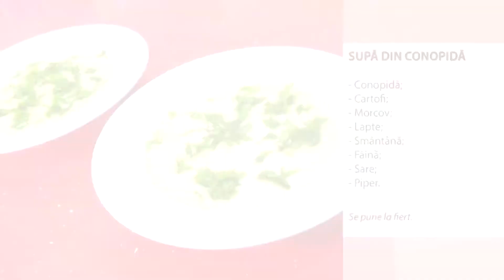Supa sanatoasa - Sanatate in bucate